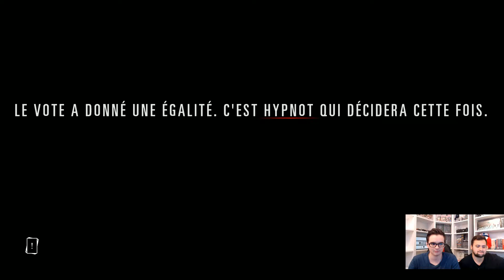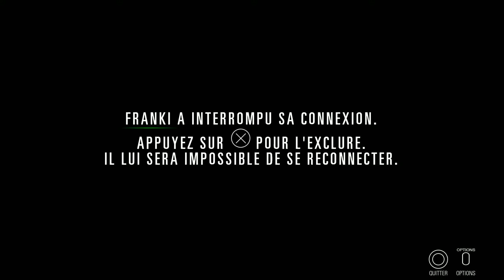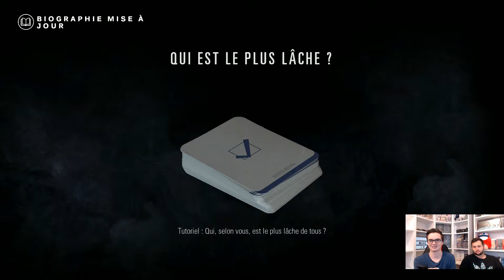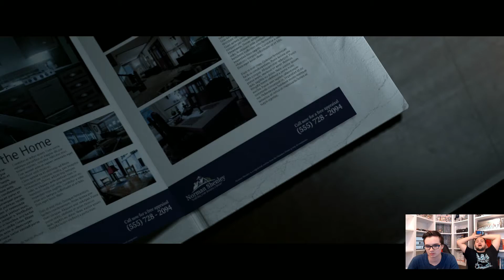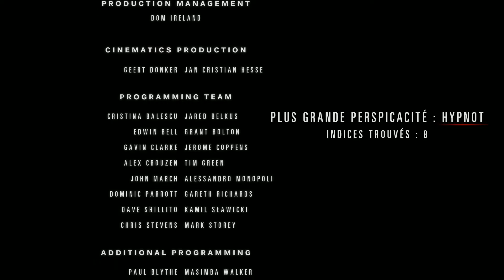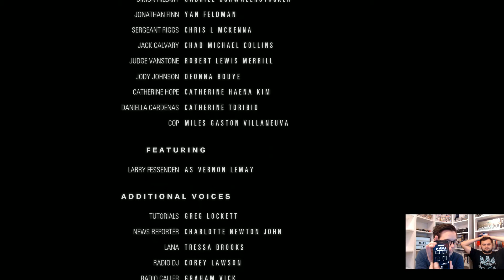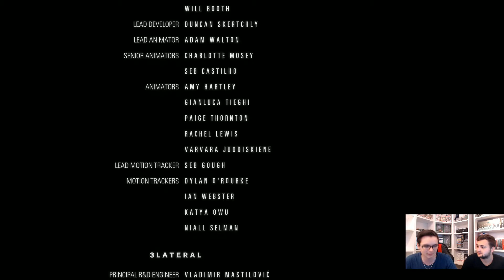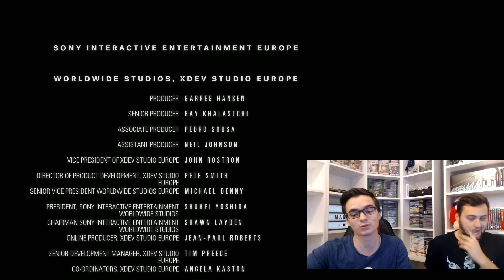HIDDEN AGENDA | Let's Play ft. Franki55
Dernier épisode pour le let's play avec Franki55 sur le jeu de la série PlayLink de la PS4 : Hidden Agenda :)

Hidden Agenda est un jeu narratif sur PlayStation 4 développé par le studio Supermassive Games. Le titre s'annonce comme une expérience narrative sur fond de coopération. Jouable jusqu'à 5 joueurs, il prend la forme d'une enquête dans laquelle chacun des protagonistes peut influencer le cours des événements. C'est notamment via leurs smartphones que les participants accèdent à un certain nombre d'informations, qu'ils sont libres de partager ou non.